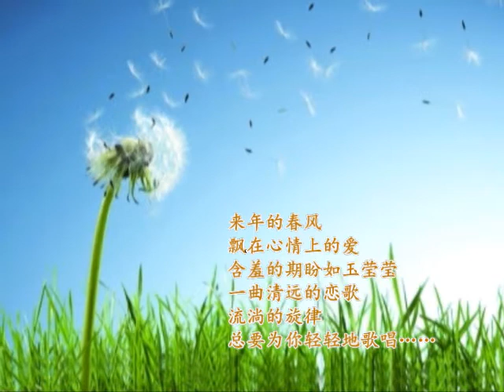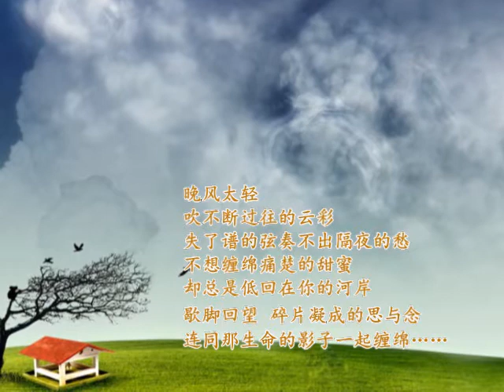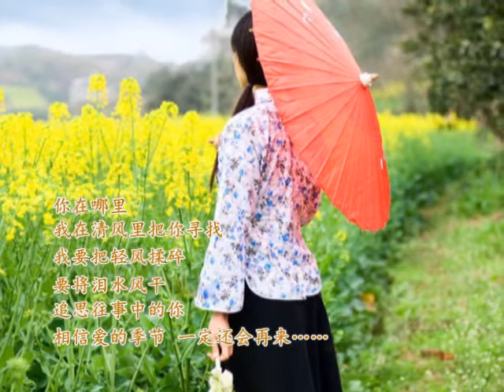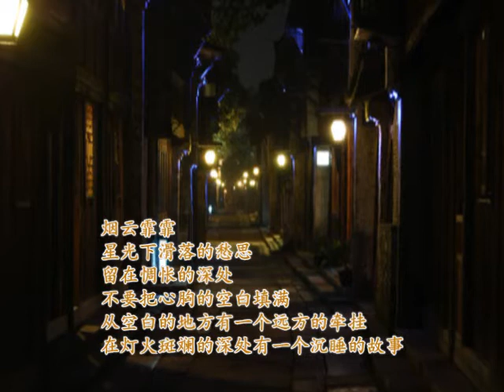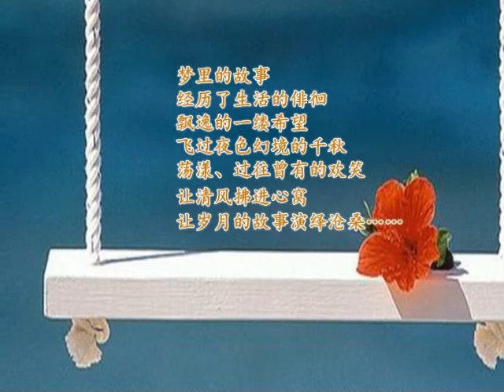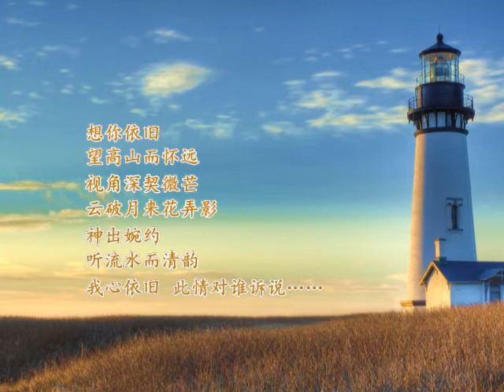想你依旧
作者：荣成
朗诵：藤蝉